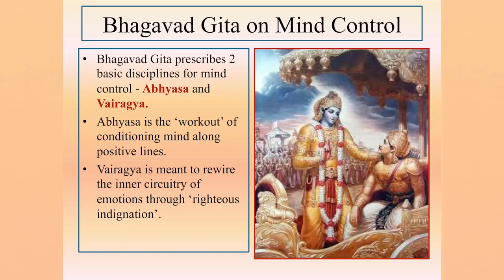Secret of Arjuna's Mind Control | Pravrajika Divyanandaprana